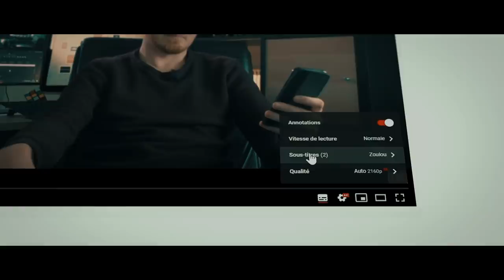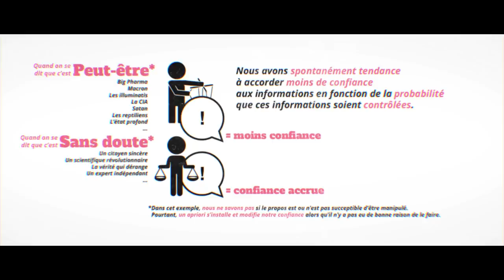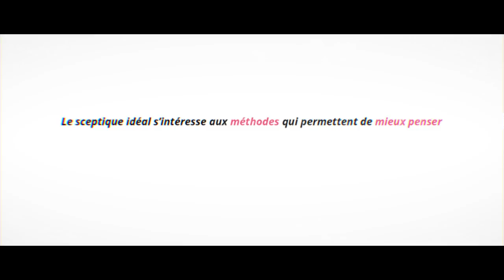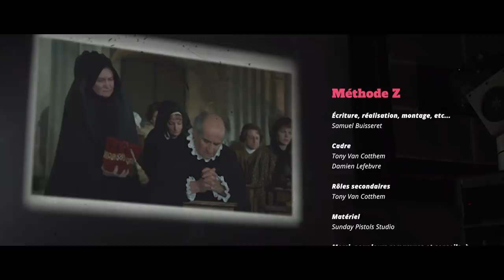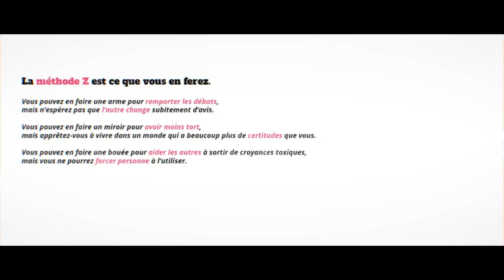❓ On ne sait plus, qui croire ? • Méthode Z #1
Les médias traditionnels comme les médias alternatifs déçoivent par leur manque de fiabilité. Et s'il existait une alternative à ces deux sources d'information ?

0:00 Intro
0:57 État des lieux
1:58 La troisième alternative, incomprise
3:50 Définition de ce qu'est la communauté sceptique
4:33 Le sceptique idéal
5:30 Les dangers de la méthode populaire
6:08 Les informations contrôlées (illustration)
7:03 Quand on ne connait pas l'autodéfense intellectuelle
7:37 Vrai et faux sceptique ?
8:08 Les sceptiques sur les réseaux sociaux
9:05 Le scepticisme antique
10:44 C'est quoi la communauté sceptique alors ?
11:54 Aucun sceptique n'a raison
12:07 Un peu trop peu
12:59 Ce que ça change dans la vie
13:35 Ce qui intéresse le sceptique idéal
14:19 Outro

Quand j'emploie le mot "progressisme", ce n'est bien entendu pas en opposition au conservatisme, mais plutôt dans son sens philosophique, c'est à dire qui est favorable au progrès et à l'innovation.